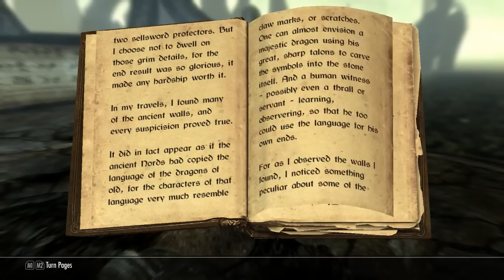Jugando TES V Skyrim 168 Batalla Epica Bugueada